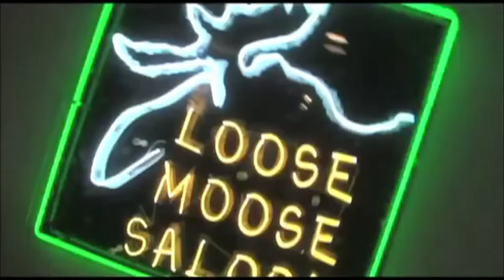Sonya Demo 2.0